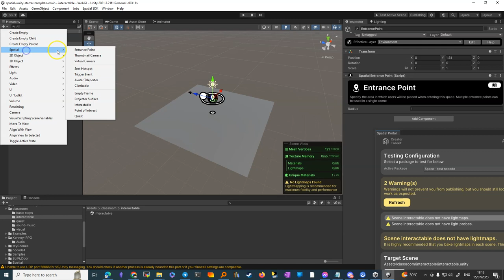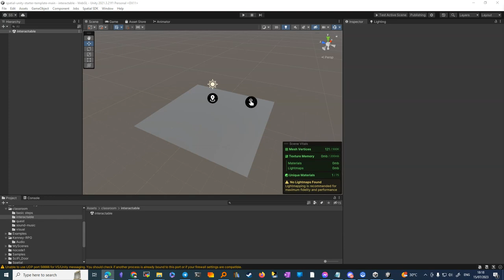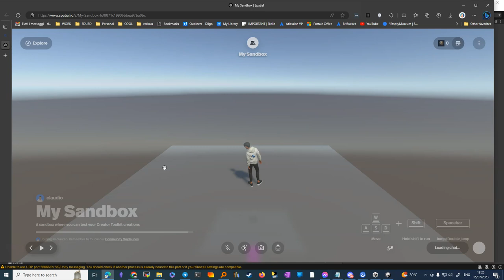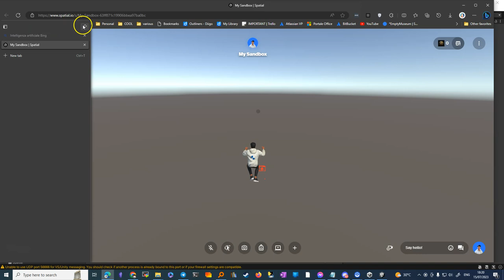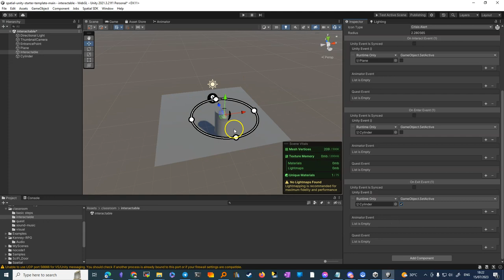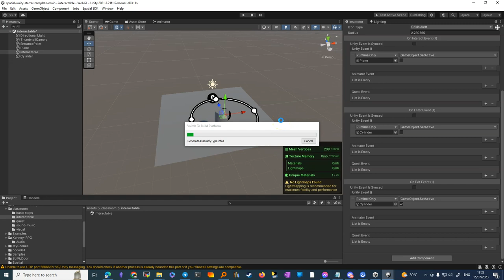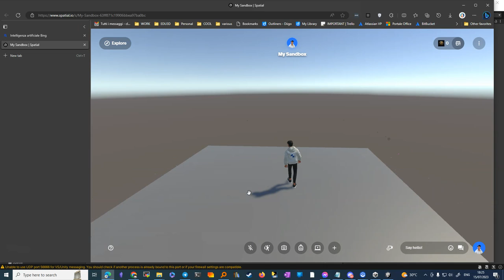interactable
Il video fornisce una guida dettagliata su come implementare un'interaction (click) in una scena virtuale, spiegando come sia possibile associare diversi eventi all'interazione con essa, come farla sparire o far sparire altri oggetti.

Fatti
🎥 Il video presentato è un tutorial su come creare un tocco interattiva in una scena virtuale.
🎬 All'inizio dell'esercizio, l'illuminazione direzionale, la camera, e un piano semplice sono già impostati.
🖲️ L'Interact ball è un oggetto interattivo che può essere posizionato ovunque nella scena.
🗑️ Inizialmente, l'evento associato all'Interaction ball è quello di far sparire il piano.
⚠️ L'interact ball appare come un punto esclamativo nella scena.
🔨 Sono mostrate due modalità di interazione: cliccando sull'interact ball o premendo la lettera "F" sulla tastiera.
🔄 Un refresh della scena è necessario per ripristinare il piano dopo che è stato rimosso.
🛠️ Un altro esempio mostrato è far sparire un cilindro quando l'utente entra nell'area dell'Interact ball.
🔵 Il cilindro riappare quando l'utente lascia l'area di interazione.
🎮 Queste tecniche possono essere utilizzate per creare interazioni dinamiche nelle scene virtuali.

1. 🎬 00:00 Introduzione
2. 📝 00:05 Specifiche sul video
3. 👨‍💻 00:09 Interactive
4. 🖥️ 00:15 Creazione della scena iniziale
5. 🎞️ 00:23 Aggiunta di un interactable
6. 📚 00:33 Interactive Speciale
7. 🤔 00:42 Utilizzo di Interactive
8. 🏗️ 01:02 Creazione di un effetto lancio
9. 🎯 01:13 Definizione degli eventi di Interactable
10. 🔄 01:28 Utilizzo del refresh
11. 🧪 02:20 Build della scena
12. 🎮 02:52 Interazione con Interactive
13. 🎲 03:09 Inserimento di un oggetto prefab
14. 🔄 03:34 Refresh della scena
15. 🤷 03:51 Sparizione del terreno con Interactive
16. 🎵 04:03 Introduzione della musica
17. 📍 04:17 Aggiunta di un oggetto 3D
18. 📌 04:49 Posizionamento dell'oggetto sull'interactable